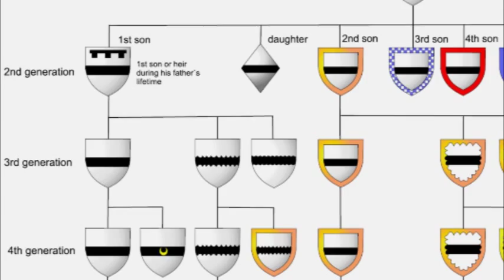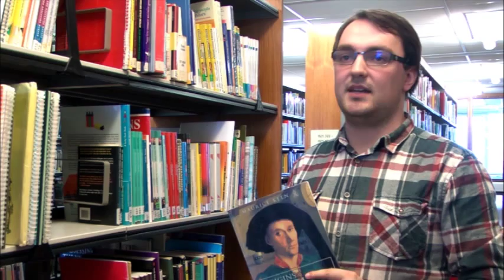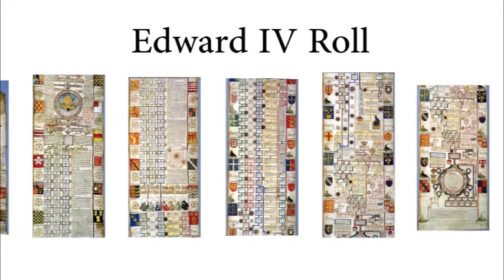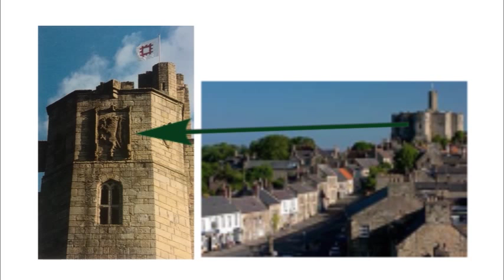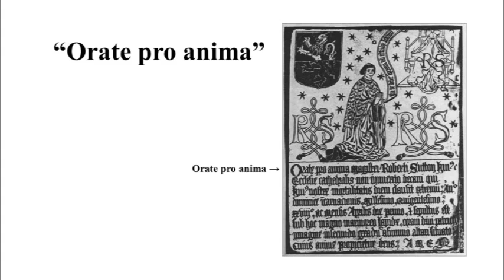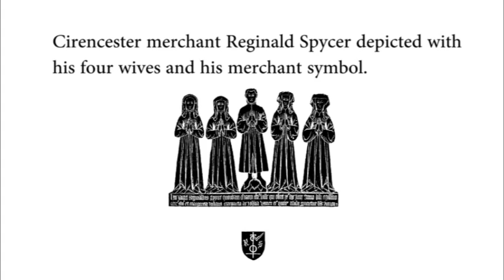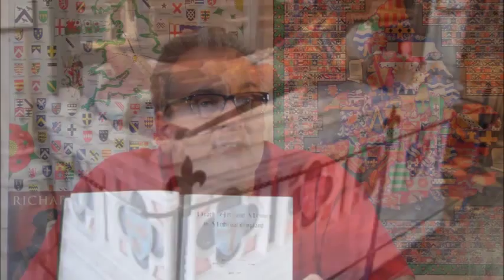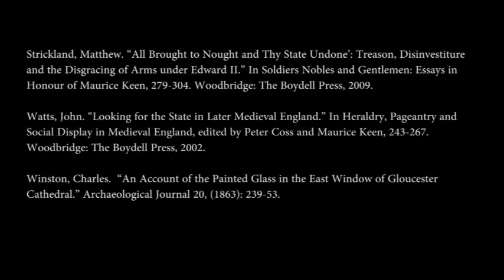Propaganda and Social Display in the Late Middle Ages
This film explores how Propaganda, and other visuals intended for public viewing, were used and evolved during the late medieval period in England, Wales and parts of Europe. Hosted by Connor Underhill and Thomas Wheeler.